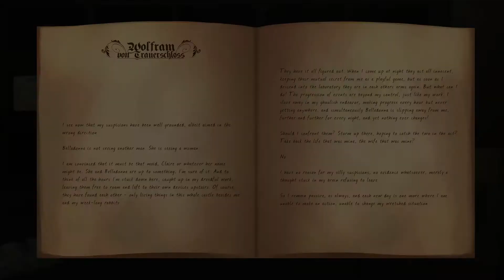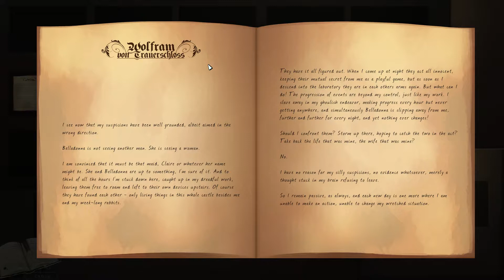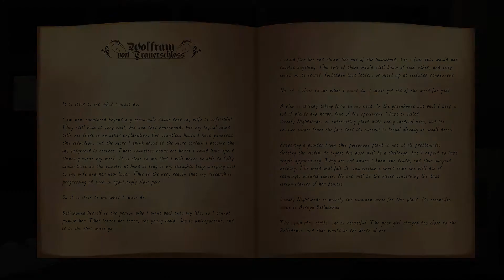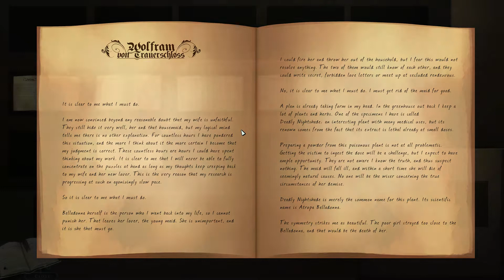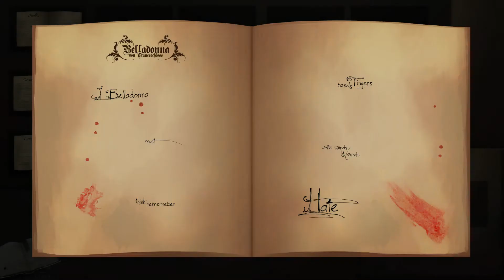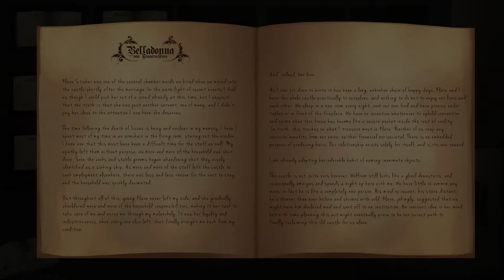Awakening - Belladonna #1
Lots of reading in this game